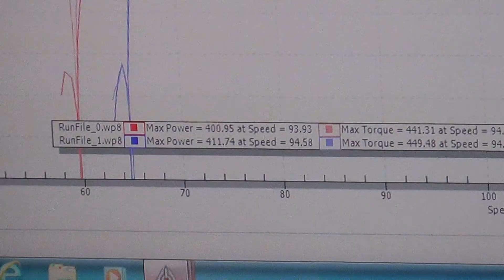96 Impala SS Ltxtech dyno day 4-4-15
Shaun Townsend 96 Impala SS  Ltxtech dyno day 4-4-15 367 HP